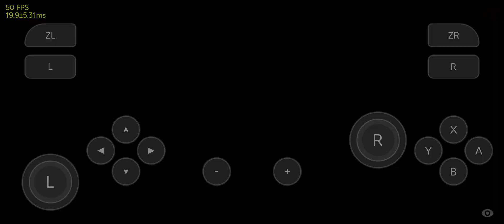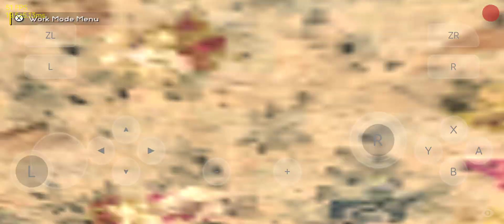Farmer's Dynasty on Android - Skyline Edge emulator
Drivers: Turnip v22

Skyline Edge V1 (paid release)